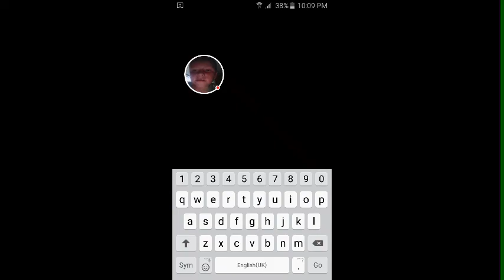Paper wings part 1